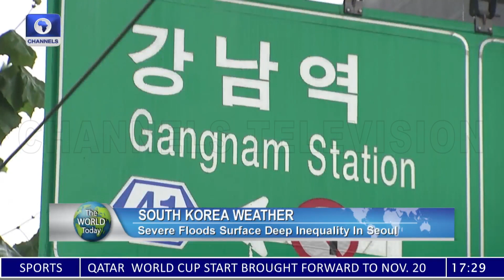Langya Virus: 35 People Infected In Eastern China + More | The World Today